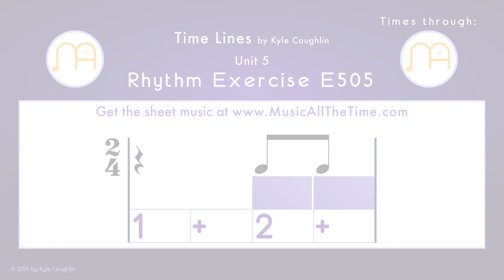How to Play Eighth Notes in 2/4 - Exercise E505 Time Lines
Learn how to subdivide the beat and play eighth notes in a 2/4 time signature with Exercise E505 from Time Lines.  This exercise features eighth notes and quarter rests.  In 2/4 time there are two beats in a measure and the quarter note is equal to one beat.  Two eighth notes are equal to one quarter note, so one eighth note is equal to half a beat.

The Time Line Color Blocks show you exactly where each note begins and ends.  The numbers and “+” signs show how to count each beat and each subdivision of the beat.  The second half of each beat is called “and.”  We abbreviate it with a + sign.

The rhythm example is played on the pitch concert C. It is played at 60 beats per minute, and it is repeated eight times.  To practice with slower or faster tempo metronomes,

There are two measures of count-off, and then the example will begin.  A magenta colored marker moves across the Time Line to visually let you know where each note begins and ends.  Once the example starts, the counting continues for two measures.  The metronome will continue through the entire rhythm exercise.  In measures 5 and 6, the example note stops playing.  Keep playing the exercise to hear yourself alone with the metronome, and to make sure that you are playing it correctly.

for many more examples, online metronomes, educational tools, and the sheet music for Time Lines.